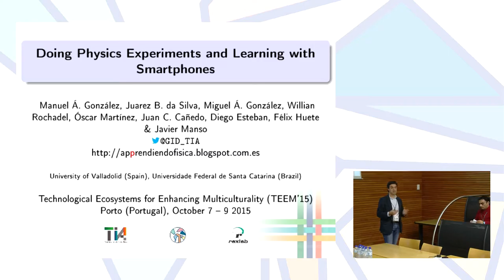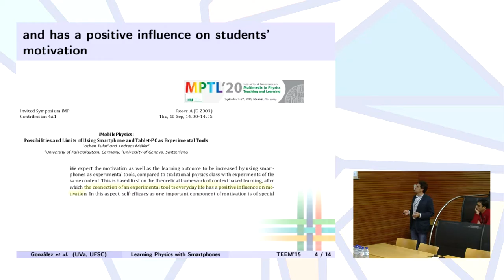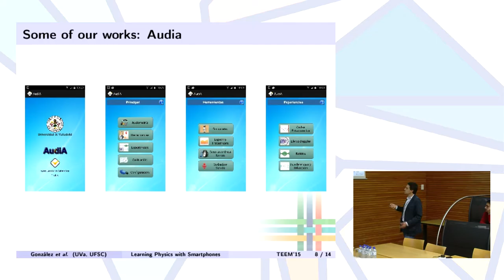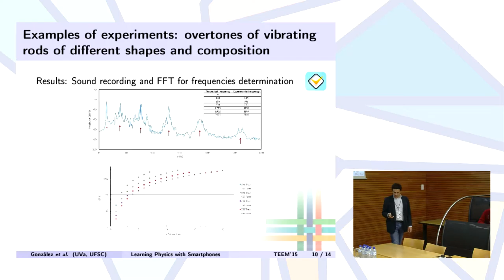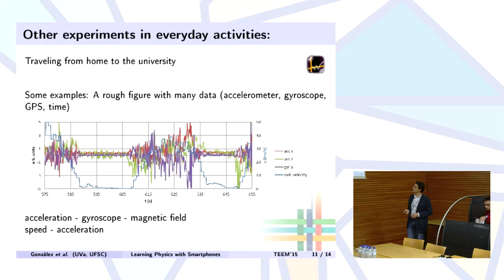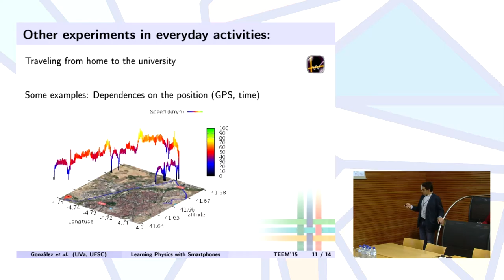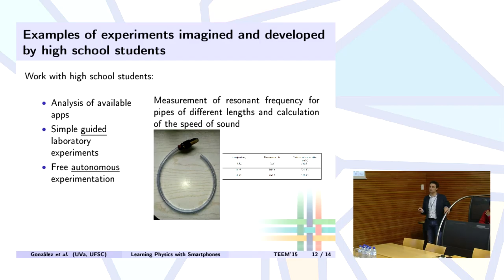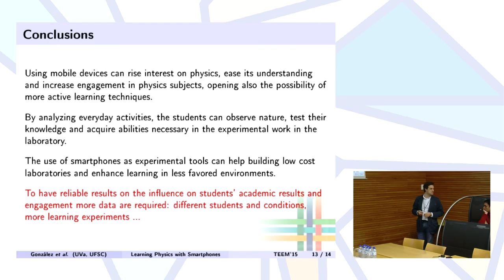Doing Physics Experiments and Learning with Smartphones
Authors: Manuel Á. Gonzalez, Juarez Bento da Silva, Juan Carlos Cañedo, Félix Huete, Óscar Martínez, Diego Esteban, Javier Manso, Willian Rochadel and Miguel Á. Gonzalez